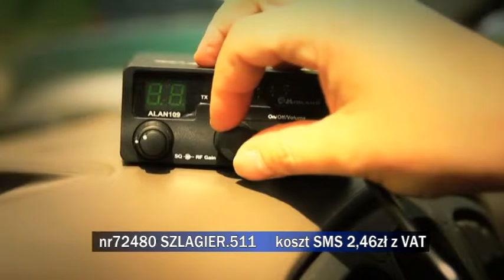Propozycje do "Listy Szlagierów po Śląsku" z 2 września 2015 r. cz. 2.